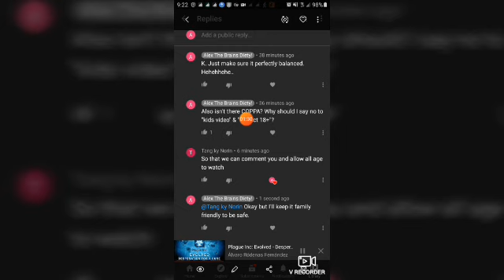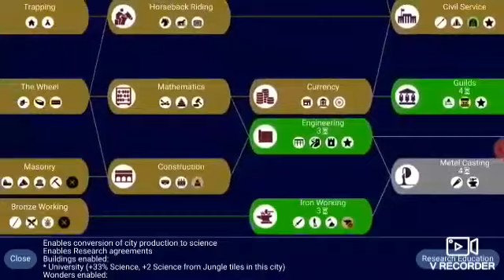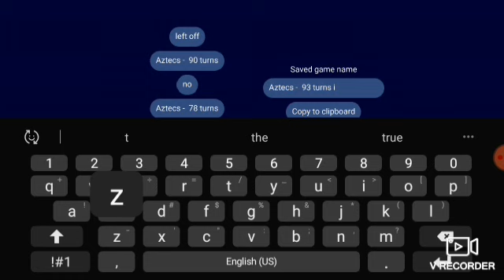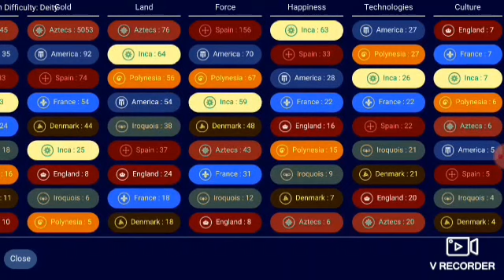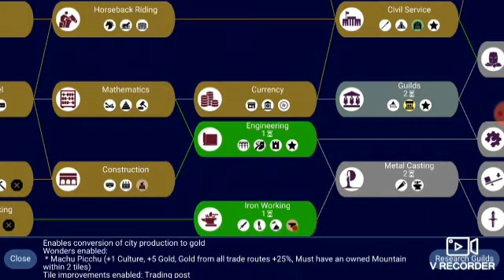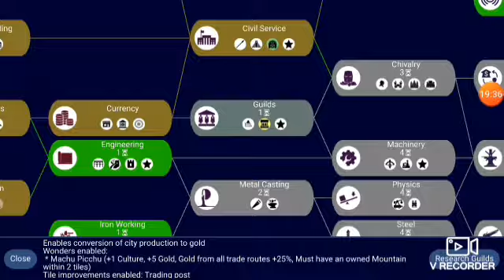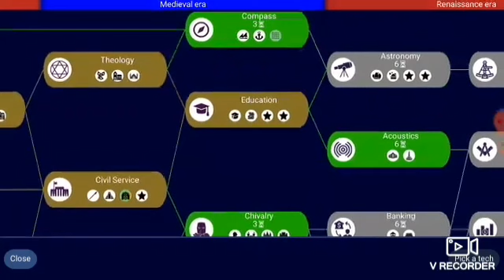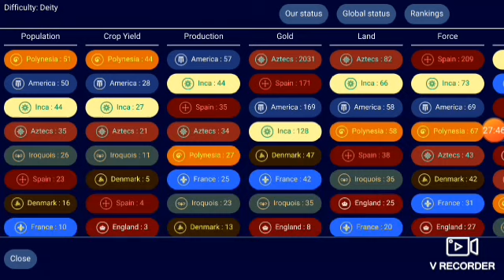Unciv diety Aztecs P4! NATIONAL COLLEGE BUILT!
Created by VRecorder; (as of Mar 3, 2024, the link has been detected as spam by youtube, however, it's actually the app I used to record these videos at the time hopefully this doesn't turn into a spam link)